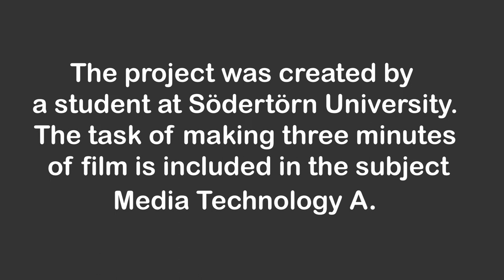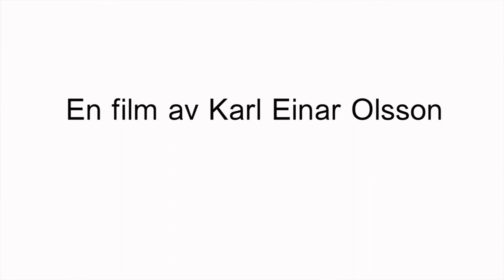Södertörn university and Peking Man present "The Collector"